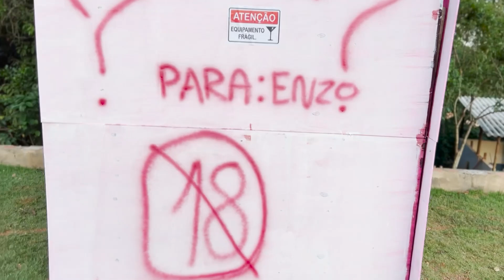PAGUEI mais de 5 M!l REAIS nessa CAIXA SURPRESA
Nesse video .

★ Seja inscrito para continuar recebendo novos vídeos !

★ Assista as Playlist's